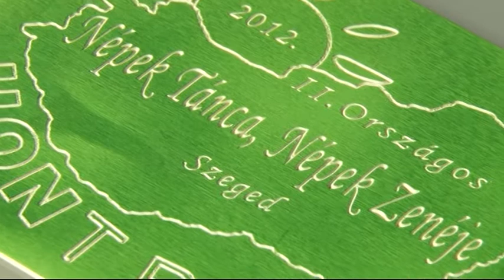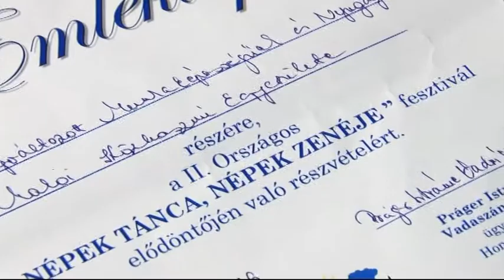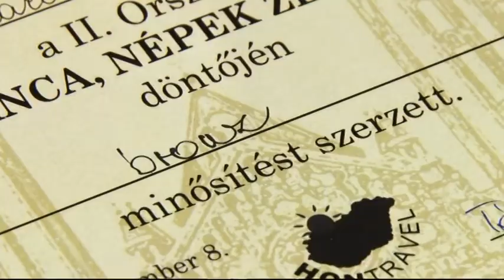Bronz minősítést szerzett a MENYUKE a Népek Táncán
Bronz minősítést szereztek a II.   Népek Tána, Népek Zenéje című országos versenyen a Megváltozott Munkaképességűek  és Nyugdíjasok Makói Közhasznú Egyesületének tagjai. Makói betlehemest adtak elő.